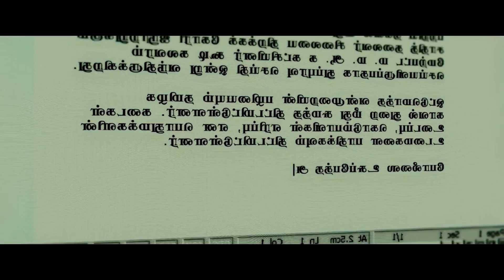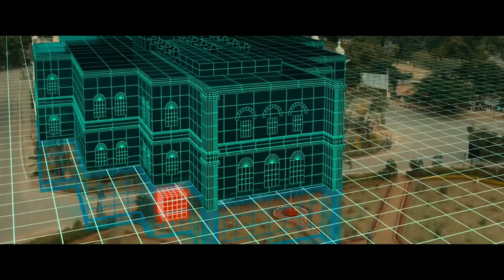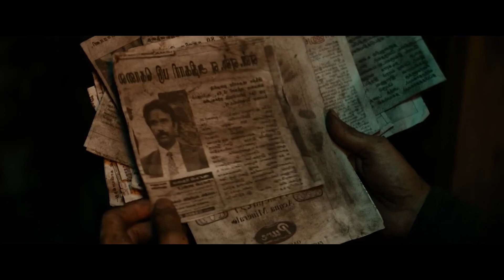An undercover agent goes rogue, but his Son becomes a Cop | Movie Recap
Welcome Back to Recap Ninja
The recap covers an Indian Tamil movie released in the year 2022 called Sardar.
Vijay is a police officer who is trying to live a correct life after his father betrayed the nation by going rogue.